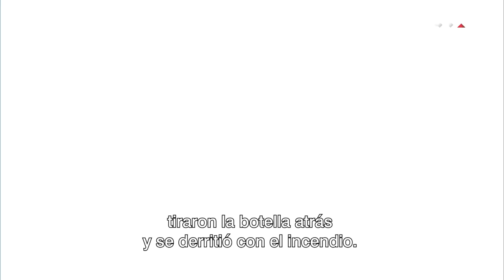Cuando se trata de crímenes, todo es posible l CSI Miami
Alguien intenta eliminar toda evidencia, pero el equipo de Horatio está por juntar todas las piezas del rompecabezas.

Sobre CSI Miami: el enfoque descarnado de CSI al crimen conocido como ciencia forense se abre camino desde Las Vegas a las calles de Florida en CSI: Miami. Todo un nuevo equipo de investigación de la escena del crimen está a su disposición para sondear el interior junto al trabajo del Laboratorio de Criminalística de la Policía de Miami Dade. El Laboratorio del CSI de la Policía de Miami afronta cada investigación desde el análisis forense de la escena del crimen, combinando el uso de métodos científicos con el trabajo policial. Integrado por un equipo altamente calificado dirigido por el Teniente Horatio Caine (David Caruso), conocido como "H" o "con H de Honesty", como Supervisor del turno de día, tiene entre sus principales componentes a Calleigh Duquesne (Emily Procter), una experta en balística, Eric Delko (Adam Rodríguez), investigador experto en el análisis de fibras, Ryan Wolfe (Jonathan Togo), Natalia Boa Vista (Eva LaRue) y Walter Simmons (Omar Benson Miller). Junto a ellos, también trabaja el detective de homicidios de la Policía, Frank Tripp (Rex Linn).